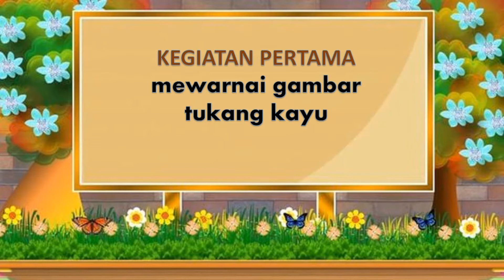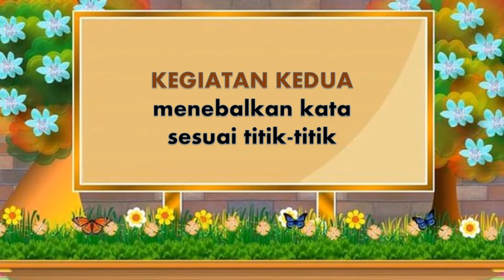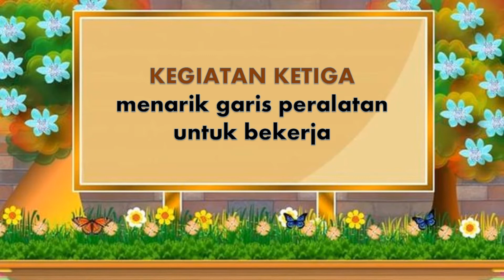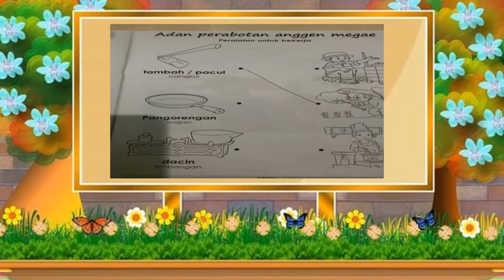Kegiatan TK A PAUD WKS Tema Pekerjaan (Kamis, 10 Februari 2022)